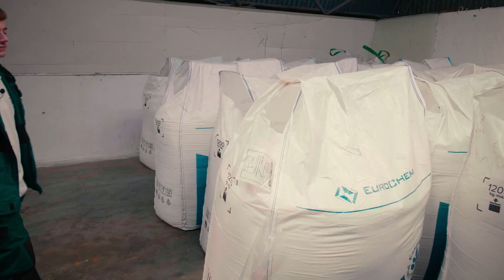Agropodnikanie - poľnohospodárske služby - SOŠ obchodu a služieb, Sobrance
Stredná odborná škola obchodu a služieb
Námestie slobody 12, 073 01 Sobrance